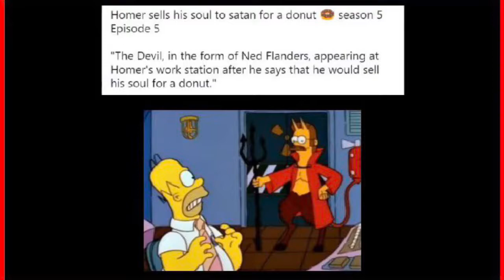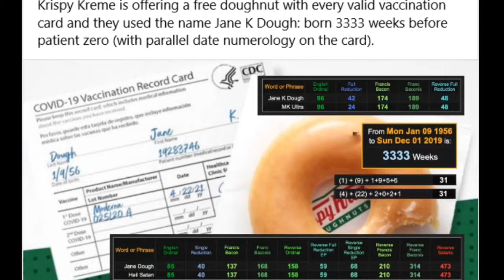In Plain Site Part 2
Jesus Is the only way to salvation 🙏🏻🙏🏿